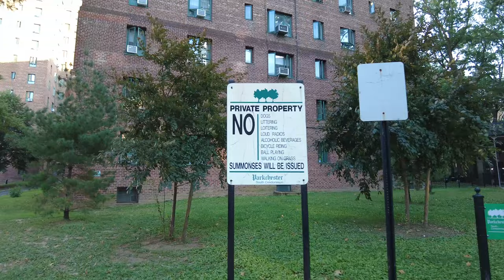Parkchester, Bronx- Most Affordable Neighborhoods in New York City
Parkchester, Bronx- Most Affordable Neighborhoods in New York City (August 8, 2022)